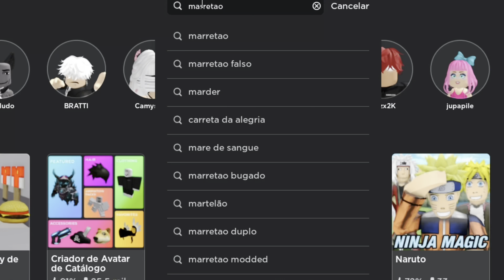JOGUEI O MARRETÃO NO ROBLOX COM O MEU GATO #2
Rapaziada vídeo novo pra vocês matarem a saudade aqui de mim e do meu gatinho apeludo, testamos o mapa que vocês pediram no vídeo anterior, e como vocês sabem, o pedido de vcs é uma ordem 🫡

Ah, se liga nisso, tenho um dica ótima pra quem quer uns trocadinhos e conseguir por robux na conta, a Winzo tem vários joguinhos que te ajudam nisso, só clicar no link 😜Compita com JOGADORES REAIS e GANHE DINHEIRO REAL!